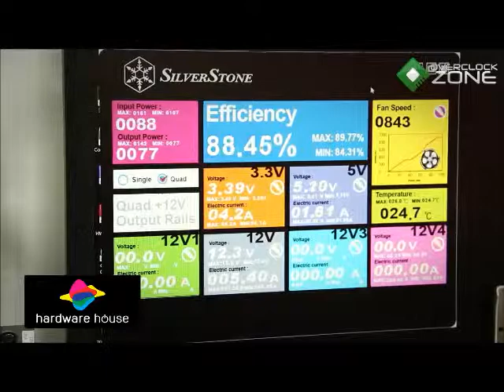Overclockzone TV พาชมบูธ SilverStone ในงาน "COMPUTEX OC MAIN EVENT"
SilverStone Thailand by Neolutiongroup ผู้ให้การสนับสนุน Overclockzone TV บินลัดฟ้าสู่ ไทเป ประเทศไต้หวัน